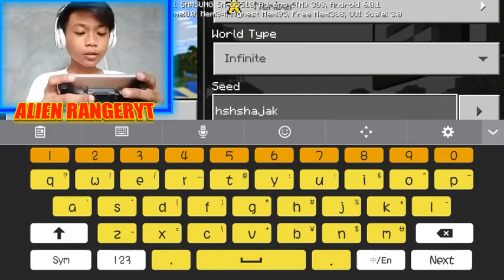HOW TO GET SEED FOR FREE/MINECRAFT SEED PICKER